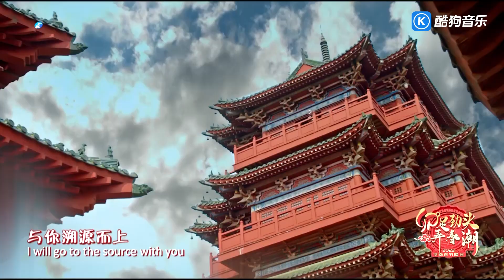李玉刚 - 豫见 Music Video (Li Yugang - Encounter Henan)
Li Yugang -  Encounter Henan

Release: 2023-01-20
Lyricist: Liang Peng
Composer Liu Yanjia
Singer/Performer: Li Yugang
Producer: Wang Zhuang
Executive Producer: Xiao Lei
Recording Engineer: Wang Zhuang
Vocal Supervisor: Xiao Lei